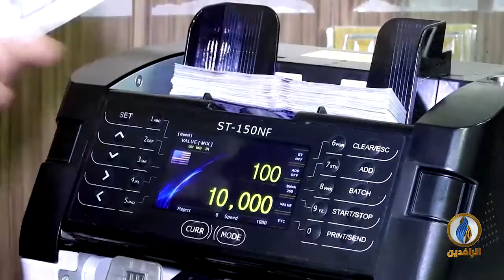أبرز الأخبار الاقتصادية على قناة_الرافدين ليوم الخميس في